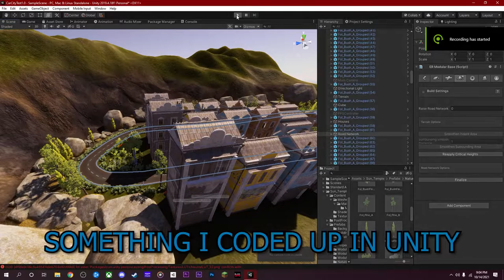Call Of Duty Black Ops 3, Cold War, and Back 4 Blood.exe experience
Hi guys I spent a lot of time making this exe video for you.